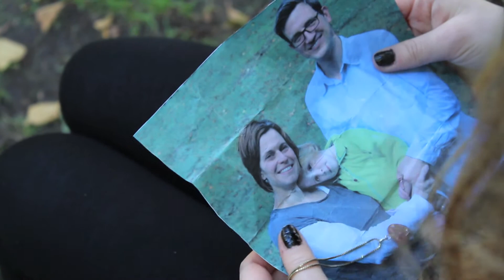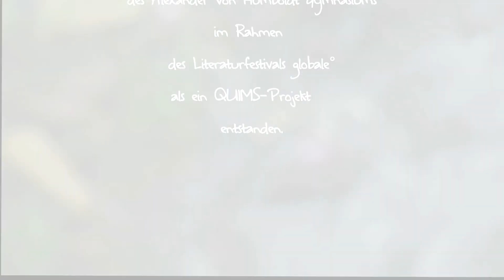Ich zerbreche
Was macht man am Sonntag früh um 6:30 Uhr auf dem Friedhof? Drehen! Sechs Jugendliche vom Alexander von Humboldt Gymnasium haben das gleichnamige Gedicht der österreichisch-spanisch-bulgarischen Autorin Zwetelina Damjanova verfilmt und dabei Fragen zu Identität, Sprache und Familie bearbeitet.

Diese Gedichtverfilmung ist im Rahmen des Bremer Festivals zur grenzüberschreitenden Literatur "globale° 2013" produziert worden. Der Film wurde an vier langen Tagen mitunter im Fan-Projekt Bremen geplant, gedreht und geschnitten, so dass dieses medienpädagogische Projekt unter der Leitung der Filmemacherin Edina Medra und mit der Unterstützung von drei Lehrerinnen und zwei Projektpraktikantinnen erfolgreich endete.